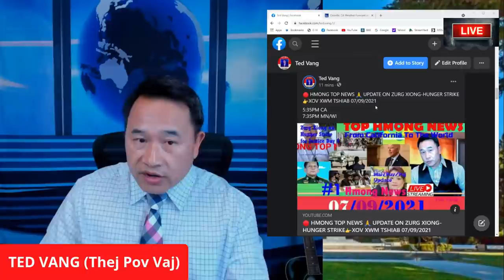DAY 4 🔴 ZURG XIONG 🙏 HUNGER PROTEST AT SISKIYOU COUNTY COURT ON 07/09/2021